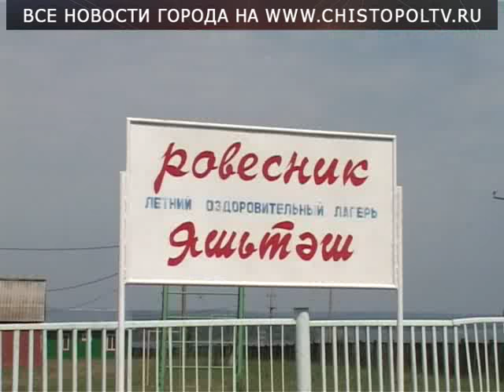Капремонт лагеря Ровесник